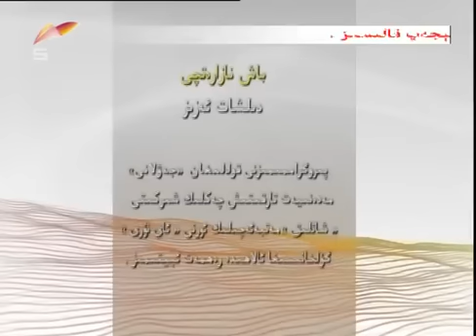Uyghur Talk - Ali Qurban ئەلى قۇربان - مەدەنىيەت بوستانى